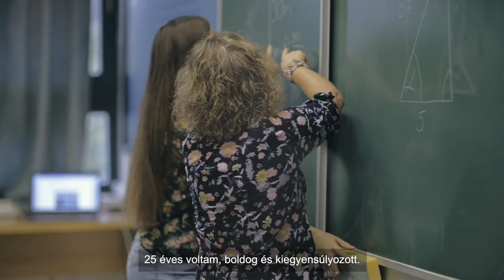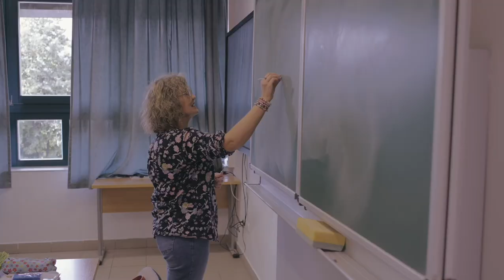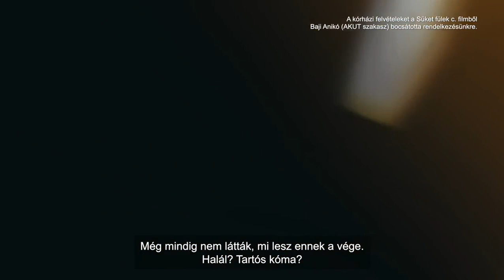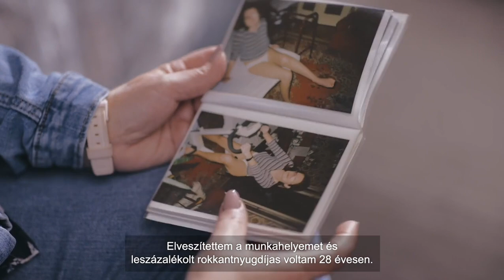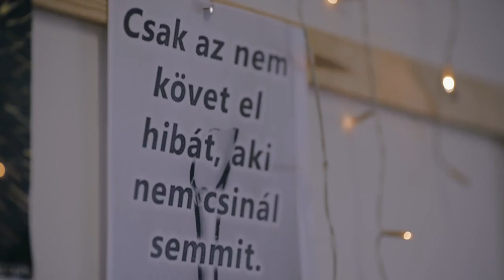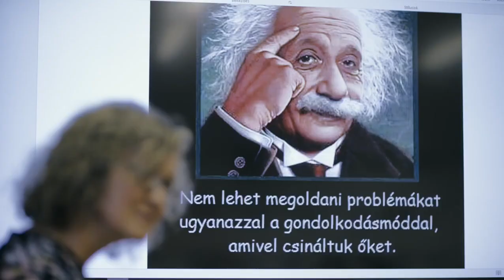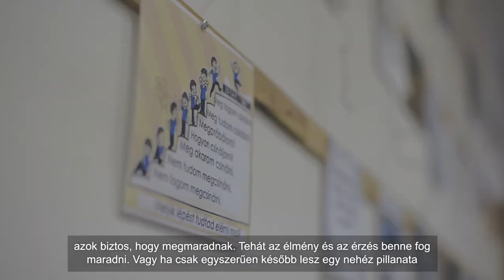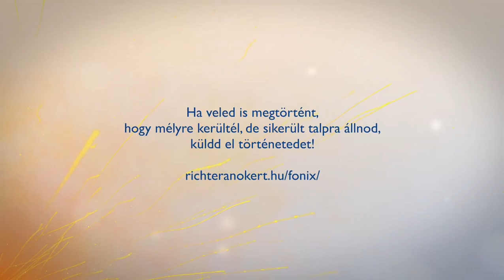Richter Főnix Közösség – Ivánkovich Anita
Ivánkovich Anitát nem kényeztette a sors. Már gyerekkorában óriási veszteség érte, másfél éves korában elveszítette édesanyját, hat éves volt, amikor édesapja is váratlanul elhunyt. Nagyszülei nevelték fel szeretetben. Egy végzetes baleset következtében azonban korábbi élete kettétört. Hogy lehet feldolgozni egy ilyen traumát? Honnan lehet erőt meríteni az újabb és újabb sorscsapások után? Hogyan lehet megtalálni a fénysugarat a legsötétebb pillanatokban? Ismerjék meg Ivánkovich Anita történetét, amelyből mindez kiderül!